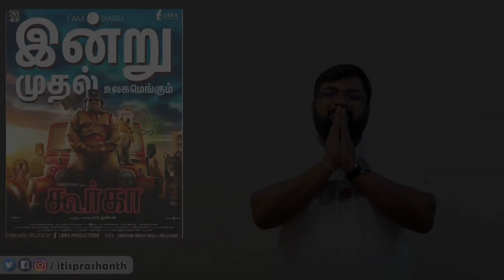Gurkha review by Prashanth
Review about recently released tamil movie Gurkah which has Yogi Babu , Charlie , and many others played lead roles.The movie was directed by Sam Anton.